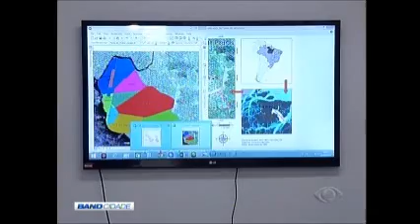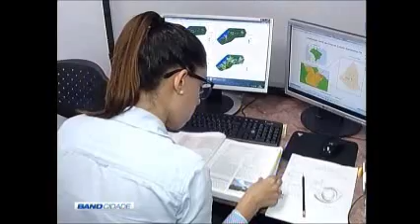Band Cidade 2º Edição - Univap - Observatório de Segurança